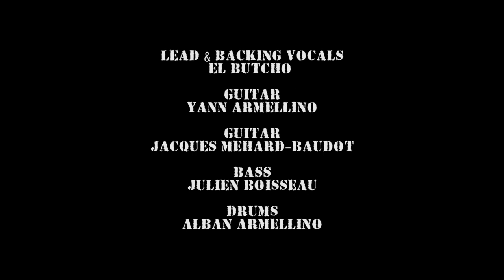YANN ARMELLINO & BUTCHO "Desert's Song"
Yann Armellino & El Butcho -
Music video for ‘Desert’s Song’
taken from the the album "Better Way"
Lyrics by El Butcho – Music by Yann Armellino
 Note A Bene / Wagram Music

-Yann Armellino: Guitar
-El Butcho:  Vocals
-Jacques Mehard Baudot: Guitar
-Julien Boisseau: Bass
-Alban Armellino: Drums

Music video by Fred Di Noto